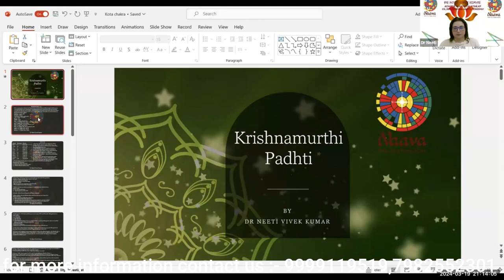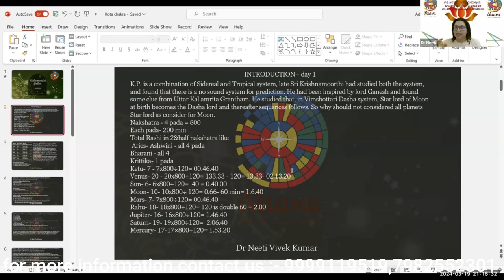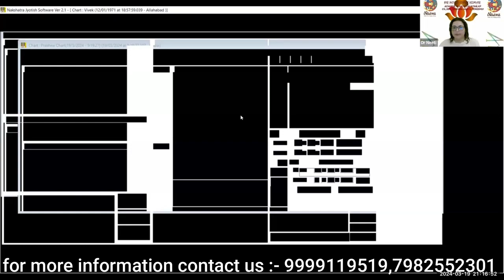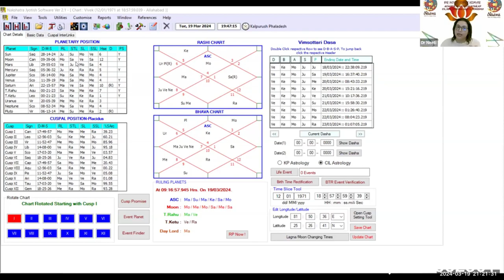Basic of KP Astrology ||learn kp astrology||kp astrology lessons||kp astrology in hindi||kp astrolog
By :- Dr. Neeti Vivekk Kumar Ji
2 Months Course

In this video, we will provide a comprehensive introduction to the basics of KP Astrology, a unique system of astrology that is known for its accuracy and precision in predicting events.

Learn about the fundamental principles of KP Astrology, including the significance of the 12 houses, planets, and their ruling stars. Discover how KP Astrology differs from traditional astrology and how it can provide valuable insights into various aspects of life such as career, relationships, and finances.

Whether you are a beginner looking to learn more about astrology or a seasoned astrologer interested in exploring a new system, this video is perfect for you. Join us as we unravel the mysteries of KP Astrology and unlock its potential for personal growth and self-discovery.